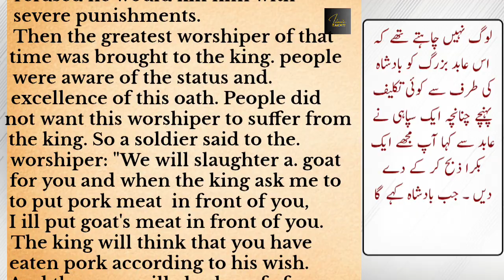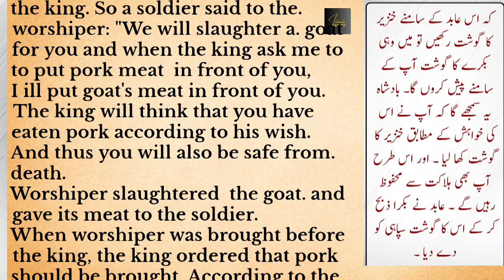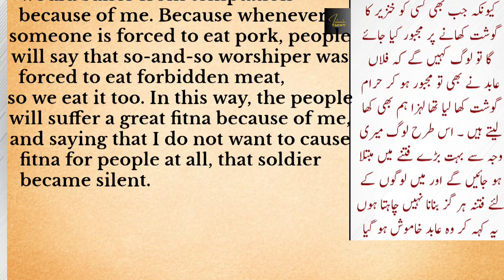Story Of The Cruel King Who Feed Pork |cruel king and great hero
The Story Of The Cruel King Who Fed Pork cruel king and great hero

This cruel king forced his people to eat pork
 meat(which is forbidden in Islam). In order to set a positive example and induce inspiration into the young Muslim youth, a pious Muslim refused to do so.

Cruel king story
Cruel king and great hero
Cruel king of Bani Israel
Story of cruel king
The cruel king and great hero
Pious man
Islamic stories
Islamic story in English with moral
Prophet stories
Quran stories
Bani israel story in English
Bani israel
Story of pious man in english
islamic chennal in english
islamic waqait in english
Islamic stories in english
Islamic takhti